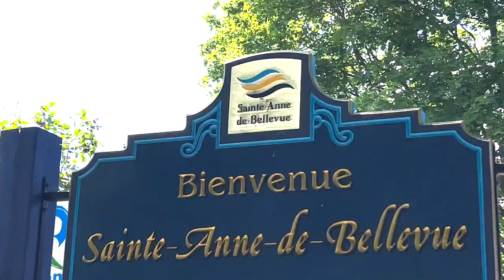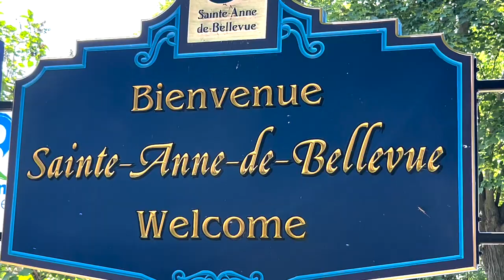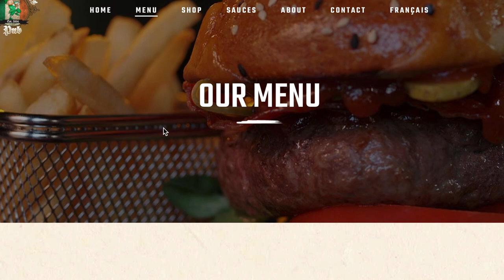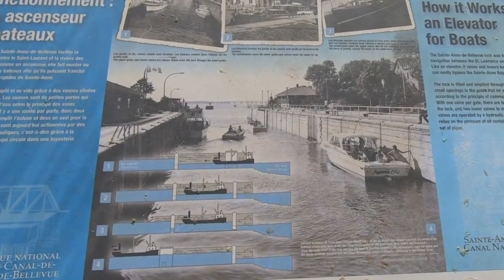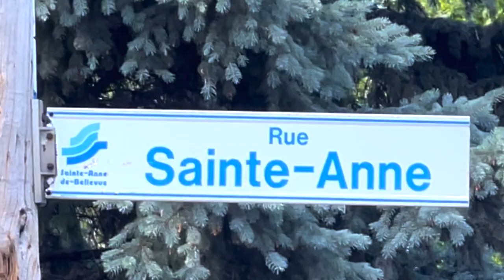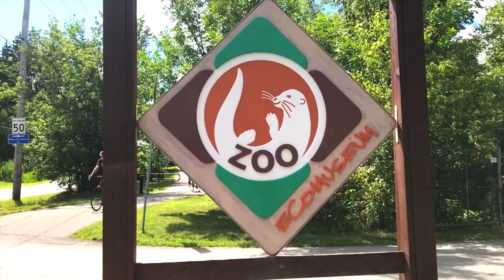🏫 VIVIR hablando INGLES en MONTREAL? 🎓 Hay una ciudad [T2-E05] Viajando a lo Latino - Overland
Nos fuimos a la punta Oeste de montreal y llegamos a Sainte-Anne-de-Bellevue. Una ciudad "tomada" por la comunidad alglófona, desde el siglo pasado y hasta la fecha poco a poco sea convertido un punto turistico por obligasdo a visitar.

GOTRAX, rueda con nosotros. La mejor scooter y bicicleta eléctrica.
Muchas gracias por confiar en nosostros. Aqui les dejo dos modelos que scooter que usamos.
Modelo Apex
Modelo G4

Aqui te dejo el link directo de compra con descuento:  VIAJANDO ALO-LATINO

Bateria Aimtom 155wh

Panel solar 80Wh

Winch EVO 10s

DJI Mini2

Microphone Comica

Luz LED profesional multicolor bluetooth
APUTURE MC RGBWW 3200K - 6500K

Maleta NANUK 910 para tu drone DJI Mini 1

Uniden CMX760 Compact Mobile CB

AstroAI 250psi

Rugged Ridge 11216.32 Kit de protection

Auxbeam 8 Gang Switch Panel Automatic Dimmable LED Light

WARN 102355 JL OE Rubicon Front Bumper Grille Guard Tube, Low-Height

Rhino-Rack Sunseeker 2.5m Awning

ARB 813208A Awning Room

BedRug HLJL184DRK Jeep Headliner 18+ JL Unlimited 4 Door

Portable Shower Camp Shower Rechargeable Shower high Capacity

Savadicar 4 x Roll Bar Grab Handles Grip Handle for Jeep Wrangler

Scepter 5 Gallon True Military BPA Free Water Container

ORACLE Lighting LED Cargo Light Module | Jeep Wrangler JL, 1 Light, Part # 5858-023

FIRESTIK 4ft II Heavy-Duty Antenna-5/8 Wave, Blue, FS4BB

EAG 3 inch Cube Windshield Cowl Light Mounts

X-BULL New Recovery Traction Tracks Sand Mud Snow Track

JeCar for Jeep JL Rear Cup Holders Cap Rear Console Mounted Drink Holders Floor Console Mounted Drink Holders for Jeep Wrangler JL

Rhino-Rack Rcl Locking Leg (X6)

Rhino-Rack Flat Pack Pioneer Platform Rack for 4 Door Jeep Jk, 72" X 57"

Rhino-Rack Jeep Wrangler JL Unlimited 4 Door Hard Internal Structural Roof Rack/Bare Backbone 3 Base Mounting System in Black

Hooke Road Door Hinge Steps Metal Folding Door Pedal w/Star Sign Compatible with Jeep Wrangler JL

Hooke Road Wrangler JL CB Antenna Spare Tire Mount Bracket. Compatible with Jeep Wrangler JL

Rigid Industries 201933 Light Cover (D-Series, 3 Inch, Amber, Universal)

Auxbeam 12 Inch LED Light Bar 72W Spot Flood Combo 7200LM LED Bar

Nilight LED Light Bar Mounting Bracket Kit

Auxbeam Offroad LED Cube Lights 3 Inch LED Pods 72W 7200lm Amber White 6 Modes

RYDONAIR Antenna Compatible with Jeep Wrangler

MIXPOWER 3/8'' Drive Master Impact Socket Set, 87-Piece Deep & Standard SAE and Metric

Rugged Ridge 17756.31 AmFib Low/High Mount Snorkel System; 18-Current Jeep Wrangler JL

Factor55 HitchLink For 2 inch Receivers

Factor 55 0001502 Shackle Mount

WARN 101255 Rubicon OE Bumper Winch Carrier

WARN 103253 VR EVO 10-S Standard Duty Winch with Synthetic Rope - 10,000 lb. Capacity